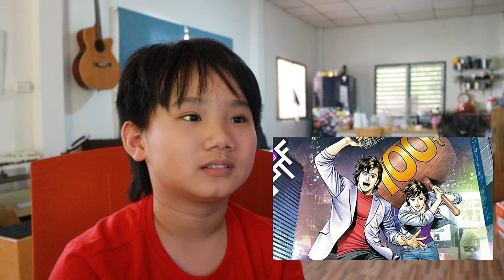ทายการ์ตูนยุค90 รู้จักกันกี่เรื่อง ??? l Bossaพาเพลิน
ยุค 90 ช่วงเวลาสุดยอดของการ์ตูนญี่ปุ่น พ่อแม่ อายุ 30-50 ในสมัยนี้มีการ์ตูนดังเป็นฮีโร่ในใจ การ์ตูนญี่ปุ่นแฝงด้วยปรัชญา มิตรภาพ ความกล้าหาญ ที่จะทำให้เราโตมาเป็นคนดี
เพื่อนๆมาดูกันครับว่าผมจะทายการ์ตูนสมัยพ่อได้ไหมแล้ว เพื่อนๆจะทายได้ไหมไปดูกันเลย!!